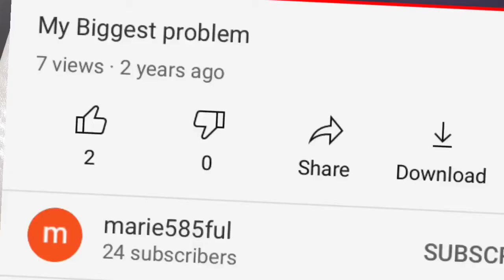Reacting to my Old YouTube channel | Cece Squad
Main
Lovelybaby1202
ꕥTikTokꕥ
ꕥPinterestꕥ

ꕥ☺︎︎

ꕥAge: 12
ꕥGrade: 7th
ꕥCamera: Canon G7X

ꕥName: Sanai

ciya Cece Squad ☺︎︎